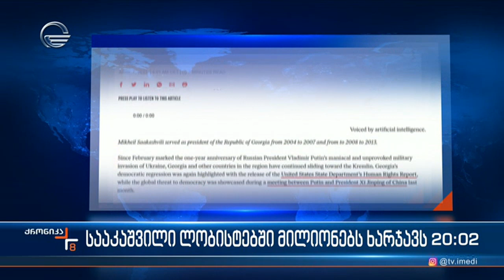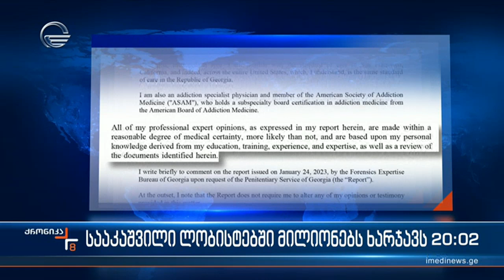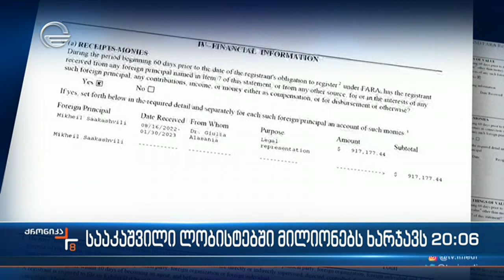სააკაშვილი ლობისტებში მილიონებს ხარჯავს